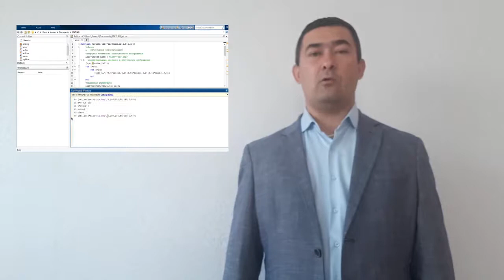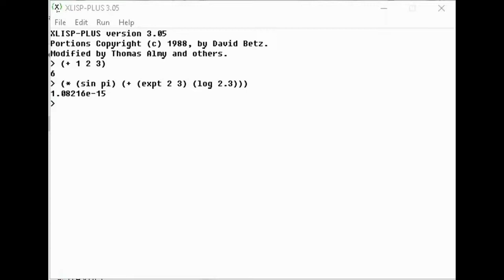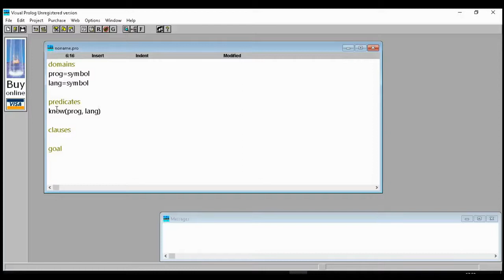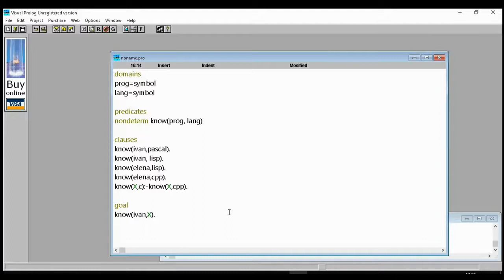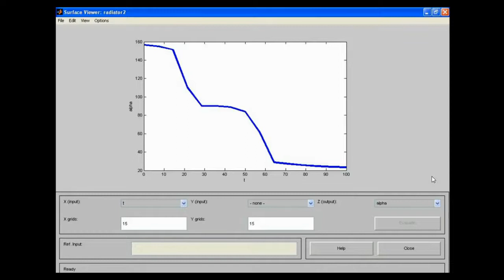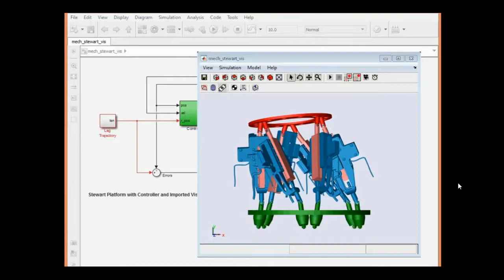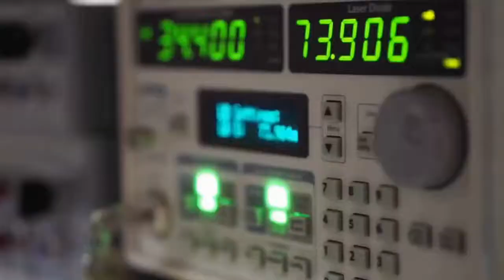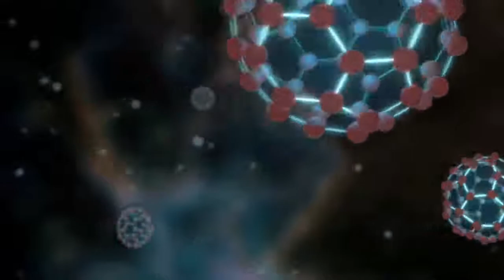Альманах технологий искусственного интеллекта или Секрет ящика Пандоры